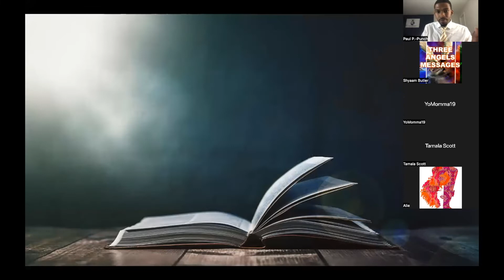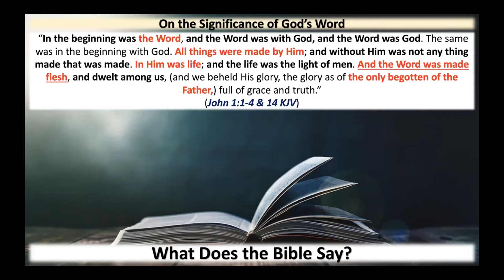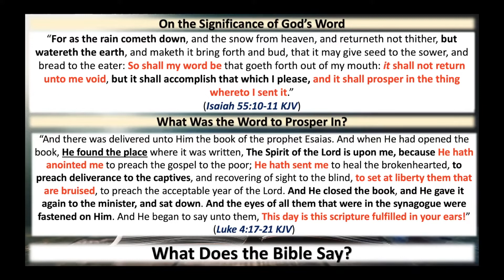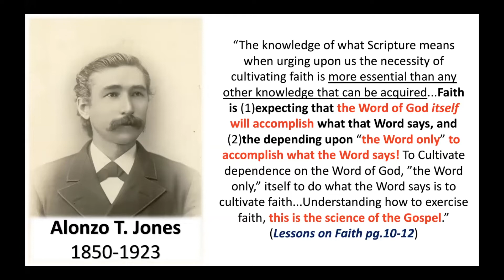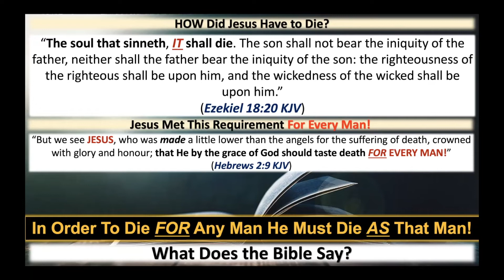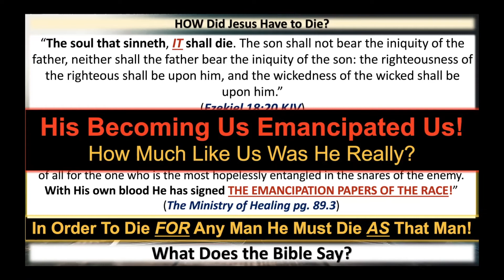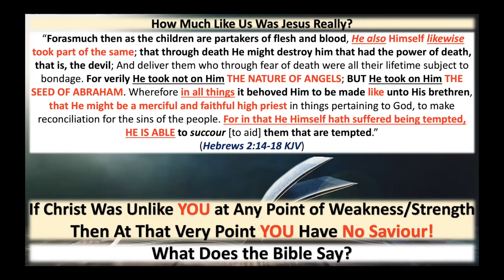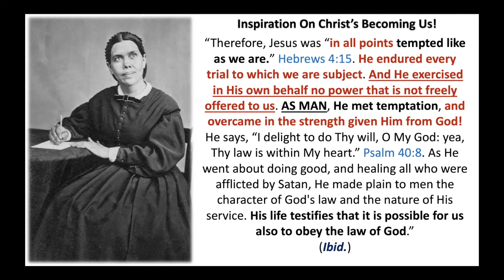Stand In Liberty Pt. 1